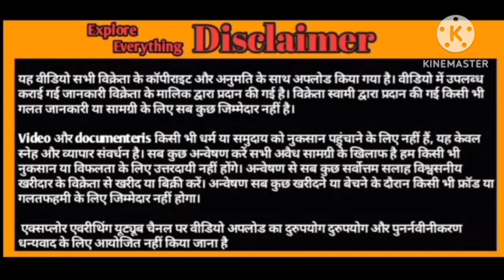Kota Kid 13000 only at cheeta Goat farm